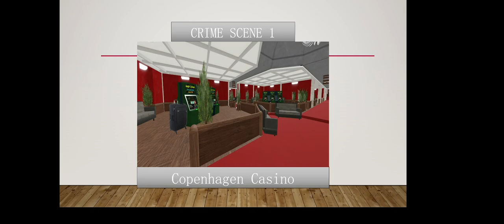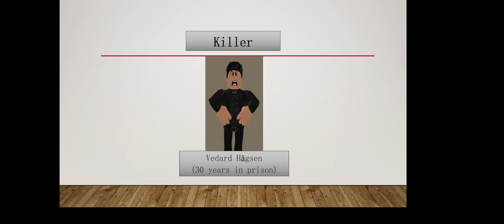Criminal Case: Troubleful Times: Case#31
Our first arrival to the afterwar era of 1950s leads us into Copenhagen where we found stressed out manager and owner of Copenhagen Casino saying that he found a suitcase with blood seeping. After checking it we found a dead regular customer about whom everyone says he is a cheater. Was that the reason for his death?

Arrest Killer Dialogue:
Dieter: Mr.Hägsen, you are under arrest for murder of Ruben Lödger.
Vedard: What do you mean? I know his bad reputation and behaviour was infuriating, but it wasn’t a reason to kill him.
Dieter: Care to explain all the evidence we found during the investigation? Like button from typewriter you used to knock Ruben unconscious, then proceeded to stab him with the croupier stick where you left traces of frikadellers on it alongside the king card you put in his vest which was covered in your DNA!
Vedard: The hell? How do you know all that? You must be working with every secret intelligence. I can’t hide it anymore. I confess, I killed Ruben. But it was all thanks to his stupid mouth!
Dieter: His stupid mouth? What did he say that drove you to murder?
Vedard: More like what he DIDN’T say. He didn‘t back me up in court when they tried to accuse me, but unsuccesfully and thanksfully for me, for money scams of the casino.
Dieter: So it was YOU who was behind those scams?! And we only thought that Ruben was behind it.
Vedard: No, he was my partner. UNTIL HE sold me out to the Interpol and took this to court. I demanded that he will retract all the accusations, but he refused. He said that the world needs to see what a scammer I am. I couldn’t let him do it.
Dieter: That’s when you stabbed him with the croupier stick and stuffed his body to the suitcase, trying to hide the body. Except you never expected us to come there. Vedard Hägsen, you are under arrest for murder of Ruben Lödger and scamming casino players of money.